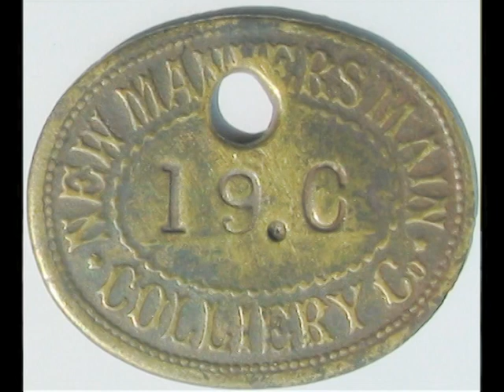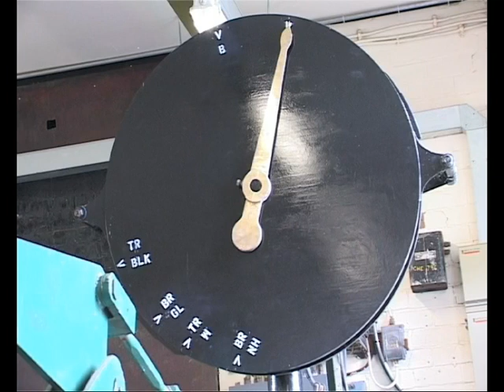Mining - Memory Keeper Part 2 - Getting to Work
In May 2008 Christine France from Bluebird Care Sheffield brought together young people from Wath Comprehensive school, former Cortonwood Wood, Manvers Main and Wath miners and their families, the local communities and professionals from the Mining Musuem Wakefield to create a history record that would capture the real heart of working Iand striking!) in the coal industry as well as living in a mining community